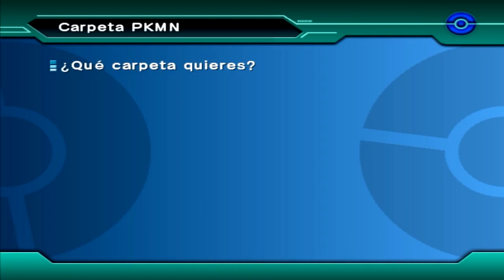ENTEI | Episodio 11 | Pokemon colosseum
UUUUUUUUUUUUoOooOoOoOOoOola FrigoGamers!